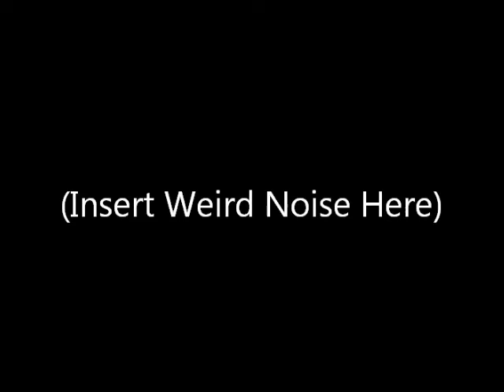Randomness at School 2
The part 2 for Randomness at School.